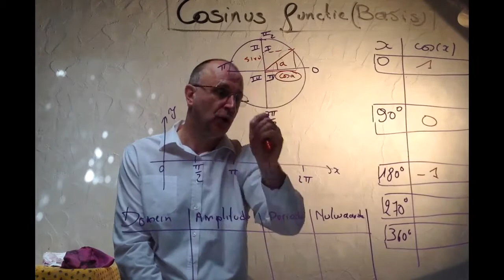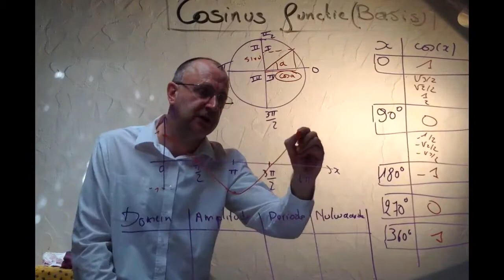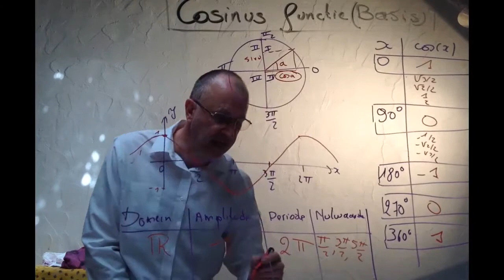108.1 Cosinus Functie : Basis Eigenschappen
Cosinus Functie : Basis Eigenschappen

In deze video gaan we dieper in op de cosinus functie f(x) = cos(x). We stellen eerst een tabel op met de verschillende waarden , daarna tekenen we de grafiek en daarna berekenen we het domein , de amplitude , de periode en de nulwaarden